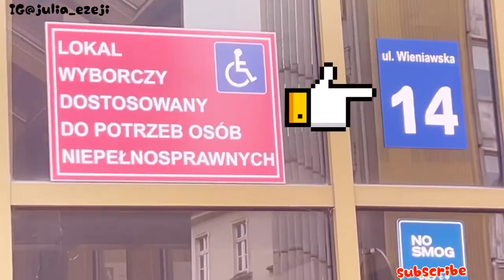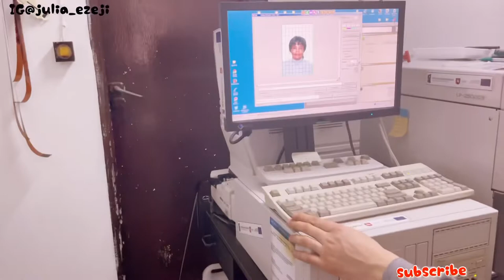Resident Permit Process in Chełm | Lublin Persel Office Address Update | Living in Poland 🇵🇱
Hi my YouTube family, this video is a compilation of my application for resident permit here in Poland. I decided to apply in Chełm not Lublin. Please watch this video to know why.

✨PLEASE READ✨👇

💖 If you enjoy this video, Please 🅻🅸🅺🅴 👍 and 🔗 🆂🅷🅰🆁🅴